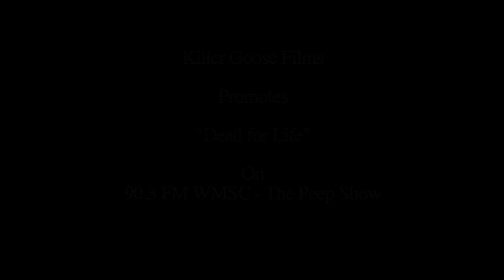Killer Goose Films Promote "Dead for Life"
Clarke Mayer, Aaron Garfinkel, and Michael Perrotti from Killer Goose Films Promote "Dead for Life" On 90.3 WMSC - The Peep Show!

The film stars David Pringle, Michael Perrotti, Dallas Coyle and Joe Pohl. It was written & directed by Dale DeVino.